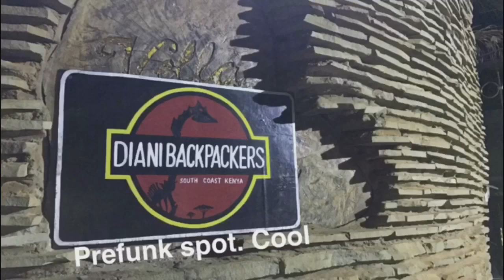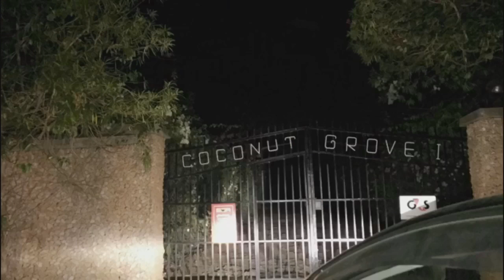Riley's Snaps 11/25/16 DIANI BEACH KENYA 🐢🌴🌊 - Epic Airbnb villa + backpackers hostel and 40 club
Diani beach backpackers Kenya - EPIC Airbnb villa